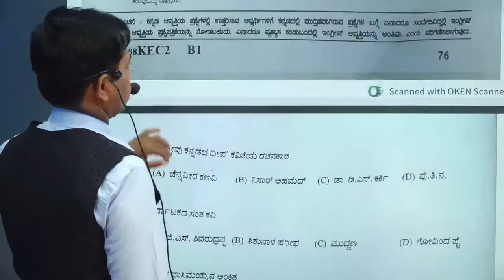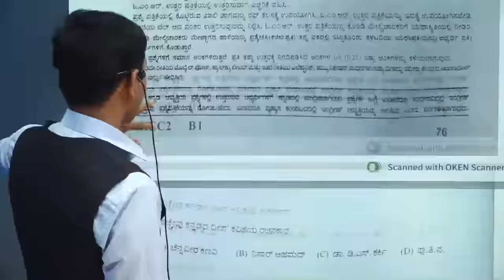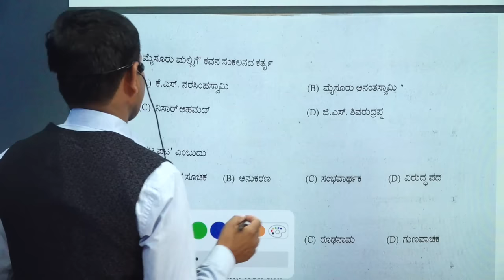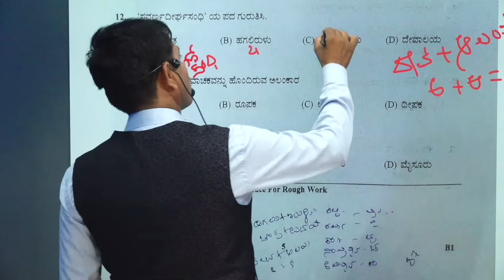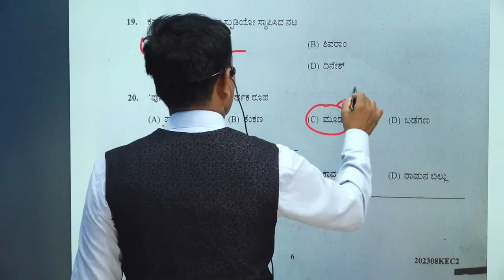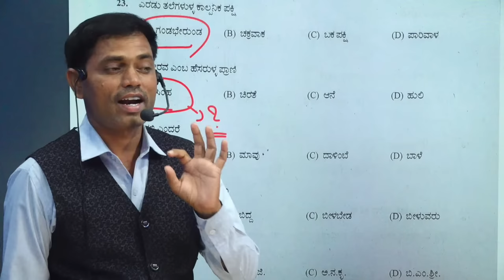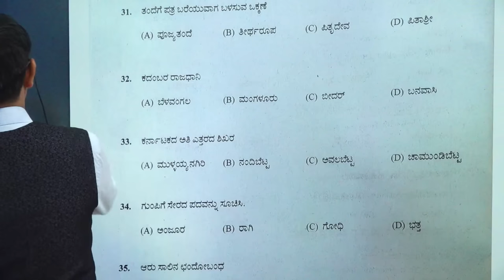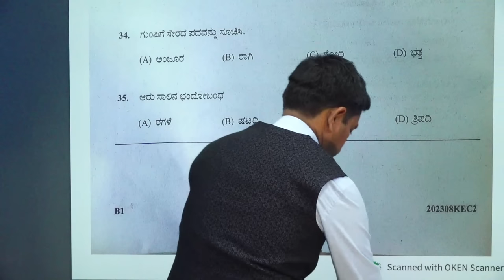SDA -29-10-2023 PAPER-1 KANNADA QUESTION PAPER DISCUSSION CLASS BY HALAKATTI SIR 8 PM